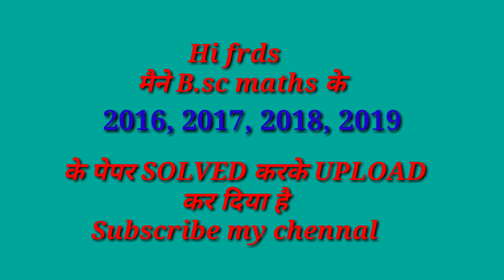Annihilator of annihilator